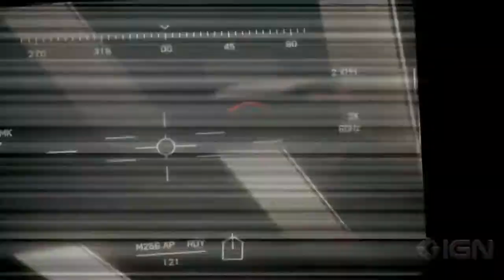Battlefield 3 (EA) E3 2011 Tank Gameplay *HD*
This is gameplay of the new Battlefield game Battlefield 3, this is gameplay from EA E3 2011 show, enjoy the gameplay.
Watch in HD for the best viewing experience.

Remember To Comment Thumbs UP, And Subscription is very appreciated.